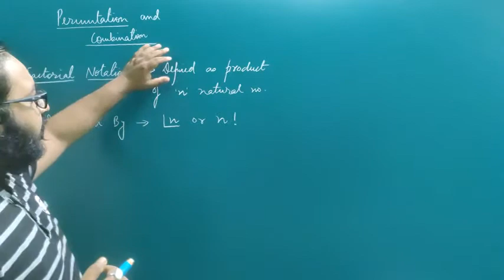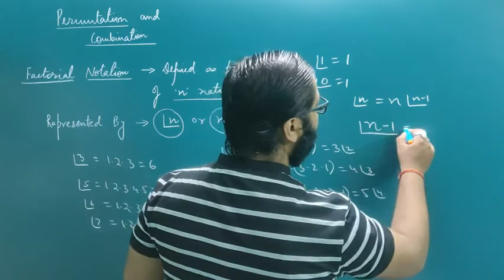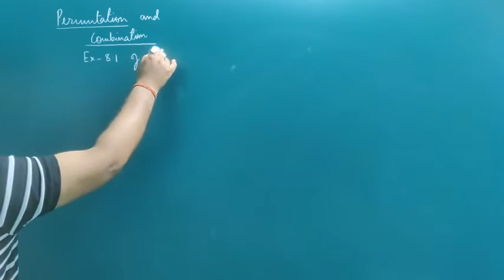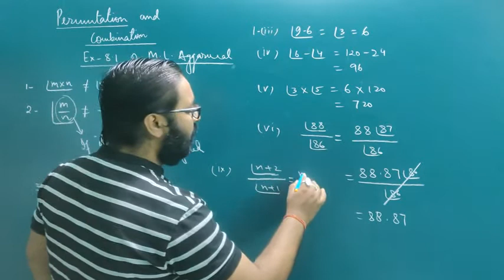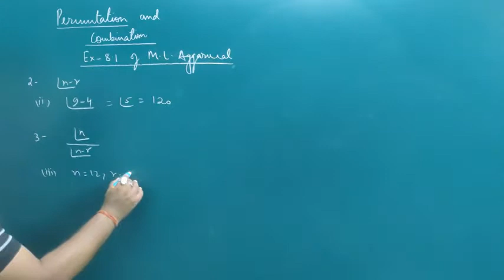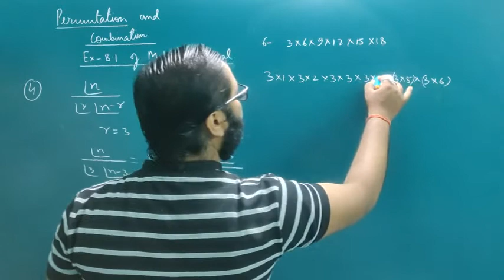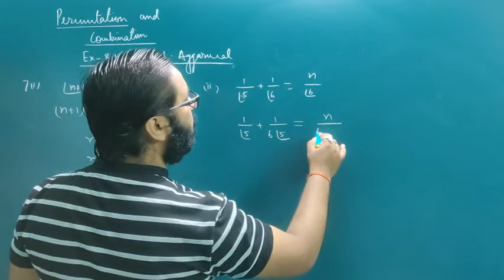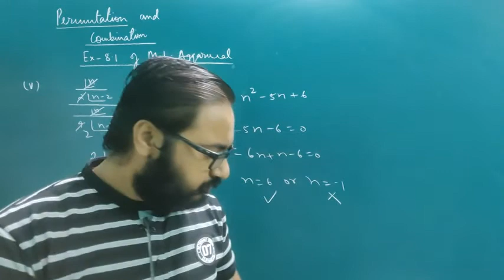Introduction to P n C ( Factorial notation with solution of Ex. 8.1 of M.L. Aggarwal )